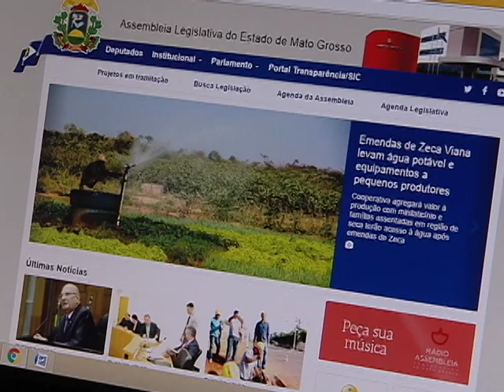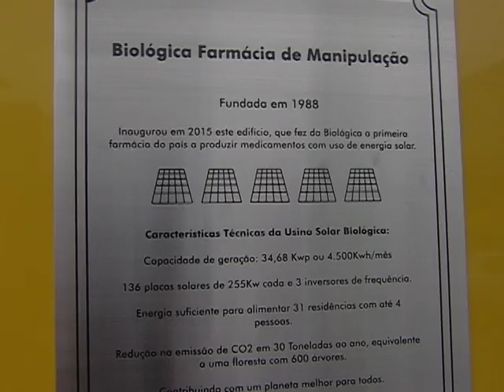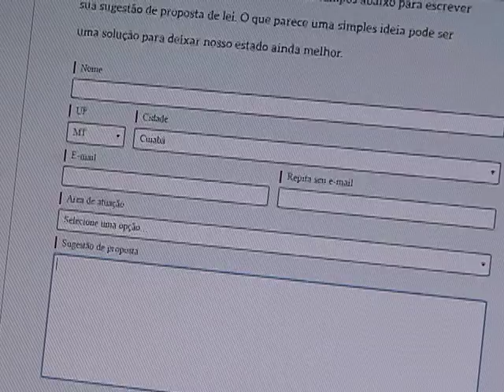AL Informa | Maluf transforma sugestões de cidadãos em projetos de lei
Sugestões foram enviadas por meio da ferramenta "Propostas", disponível no site da ALMT. Em seis meses, a Casa já recebeu 185 sugestões.

Reportagem: Anderson Sartori
Imagens: Max Pereira
Produção: Larissa Campos